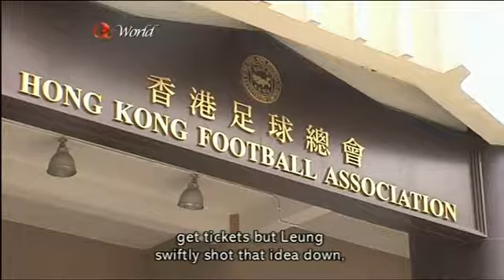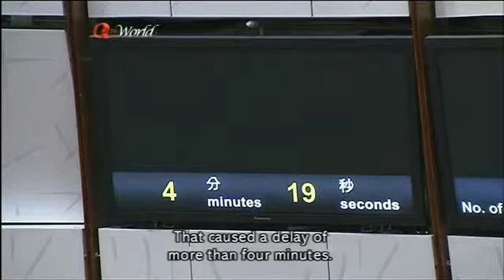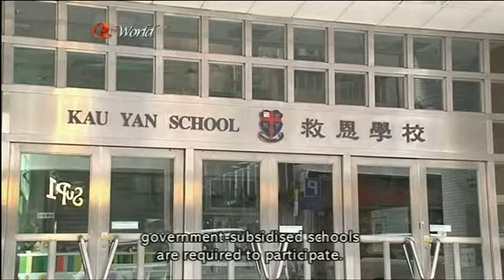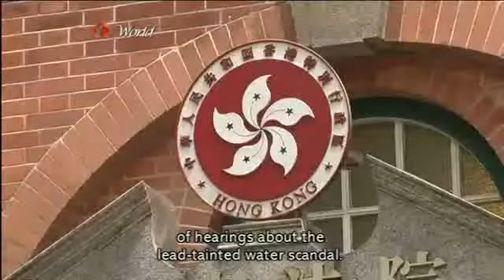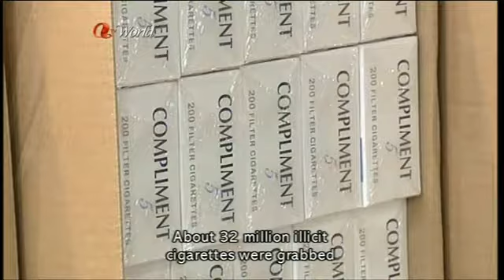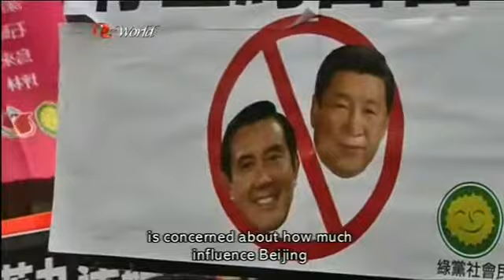ATV World News (2015/11/04)